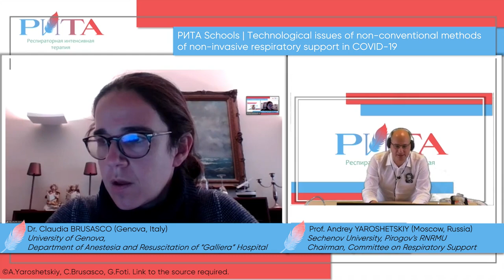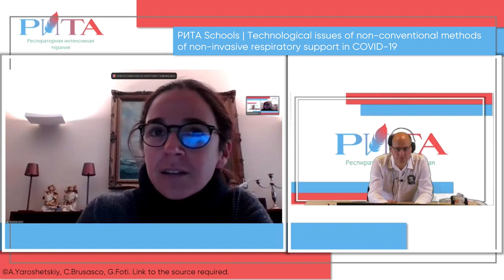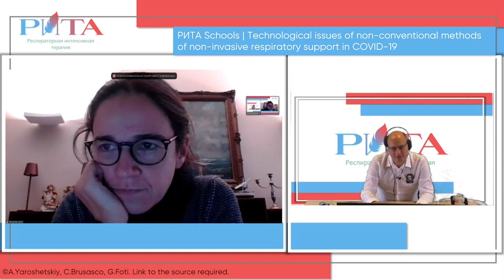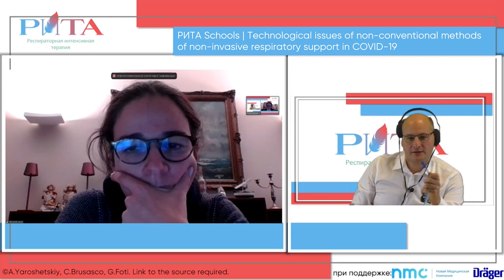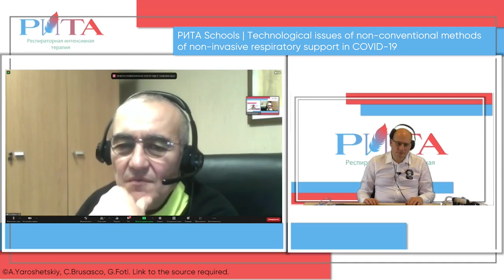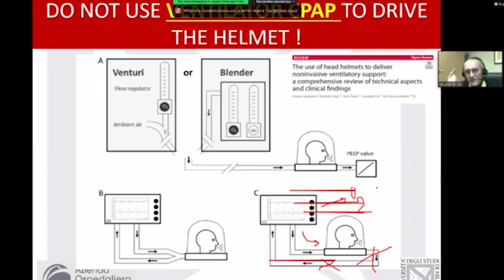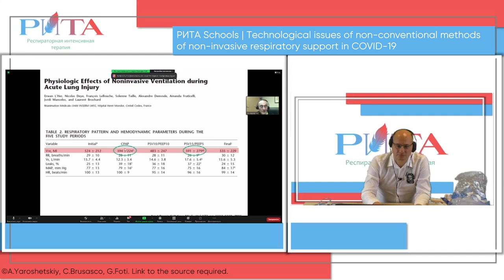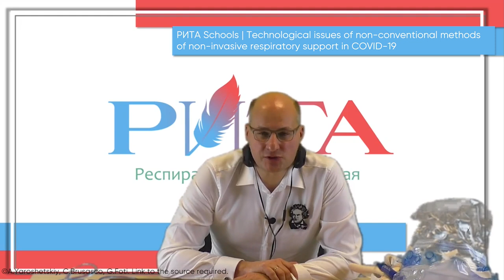RITA Sсhools | Issues of non-conventional methods of non-invasive respiratory support in COVID-19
RITA Sсhools | Technological issues of non-conventional methods of non-invasive respiratory support in COVID-19

WARNING! This content is intended for active healthcare professionals only.

Time-codes:
0:04 Dr. Claudia Brusasco
2:45 How to set up the Venturi system / Как установить систему Вентури
4:45 Required flow calculation in the Venturi system / Расчет необходимого потока в системе Вентури
5:45 Comparison of Venturi and Boussignac systems / Сравнение систем Вентури и Boussignac
9:15 Venturi resultant flow / Результирующий поток Вентури
10:20 FiO2 setting / Настройка FiO2
11:55 P-SILI, P-SILI-monitoring / P-SILI, мониторинг P-SILI
16:24 PSV vs CPAP
18:15 РЕЕР when using Venturi / РЕЕР при применении Вентури
20:00 FiO2 measurement accuracy / Точность измерения FiO2
26:35 Organization of work with Venturi systems outside ICU in Genova during first COVID-19 wave / Организация работы с системами Вентури вне ОРИТ в Генуе во время первой волны COVID-19
30:15 Fear of using helmets / Страх использования шлемов
34:42 Success rate of CPAP outside ICU / Частота успеха СРАР-терапии вне ОРИТ
35:25 Mortality in ventilated patients with CPAP failure / Летальность у пациентов «на ИВЛ» при неудаче СРАР
38:05 Decrease of intubation rate with experience in treating patients with COVID-19 / Снижение частоты интубации с накоплением опыта лечения пациентв с COVID-19
39:45 Wrong beliefs: non-invasive ventilation outside the ICU leads to poor outcome and is outlawed / Ложные представления: неинвазивная вентиляция вне ОРИТ приводит к плохому исходу и вне закона
42:00 Wrong beliefs: early intubation save lives / Ложные представления: ранняя интубация спасает жизни
44:00 Monitoring when using Venturi outside ICU / Мониторинг при применении Вентури вне ОРИТ
50:45 Use of a special reservoir in the circuit to increase the flow in the Venturi system / Использование специального резервуара в контуре для увеличения потока в системе Вентури
55:30 Fullface mask and Venturi system / Полнолицевая маска и система Вентури
58:40 Venturi system with mask and one oxygen source (FlowSafe II) / Система Вентури с маской и одним источником кислорода (FlowSafe II)
1:00:15  Wiring diagram of Venturi systems (point A & point И) and resulting flow & FiO2 chart / Схема подключения систем Вентури (точка А и точка В) и таблица результирующих потоков и FiO2
1:07:10 CPAP outside ICU of 2-nd and 3-rd waves of COVID-19 unpublished results / Неопубликованные данные 2-3-й волн COVID-19 по СРАР-терапии вне ОРИТ

01:11:24 Prof. Giuseppe Foti
1:12:20 Is there a difference between a mask and a helmet regarding the outcome of NIV? Tolerance of masks and helmets / Существует ли разница между маской и шлемом касаемо исхода НИВЛ? Переносимость маск и шлемов
1:14:50 Pressure dips (P-SILI) when using a helmet and mask / Провалы давления (P-SILI) при использовании шлема и маски
1:16:05 Inspiratory flow when using the ventilator in CPAP/high-flow oxygenation mode and Venturi systems outside the ICU / Инспираторный поток при использовании аппарата ИВЛ в режиме СРАР/ высокопоточная оксигенация и систем Вентури вне ОРИТ
1:19:00 Helmet/mask dead space and impact on carbon dioxide rebreathing / Мертвое пространство шлема/маски и влияние на повторное вдыхание углекислоты
1:22:00 Optimal connection of the helmet to the ventilator to prevent rebreathing of carbon dioxide (in high-flow oxygenation mode) / Оптимальное подключение шлема к аппарату ИВЛ для предотвращения повторного вдыхания углекислоты (в режиме высокопоточной оксигенации)
1:31:30 Helmets vs. high-flow oxygenation / Шлемы vs высокопоточная оксигенация
1:32:03 CPAP-therapy recommendations: Venturi system + helmet/mask without ventilator or helmet/mask with ventilator in high-flow oxygenation mode (do not use CPAP mode)! / Рекомендации по СРАР-терапии: система Вентури + шлем/маска без аппарата ИВЛ или шлем/маска с аппаратом ИВЛ в режиме высокопоточной оксигенации (не использовать режим СРАР)!
1:35:10 Use of helmet together with special NIV device / Использование шлема в сочетании со специальным аппаратом для НИВЛ
1:38:40 Noise when using a helmet with ventilator is less comparing to a Venturi system! / Шум при использовании шлема при использовании аппарата ИВЛ меньше по сравнению с системой Вентури!
1:40:00 How to reduce noise when using a helmet? / Как снизить шум при использовании шлема?
1:46:45 Change of PEEP setting influence on FiO2, and vice versa / Изменение настройки РЕЕР влияет на изменение FiO2, и наоборот
1:49:50 P-SILI when using different systems / P-SILI при применении различных систем
1:52:05 Systems to monitor respiratory volume when using a helmet / Системы для мониторинга дыхательного объема при использовании шлемов
1:55:00 Why CPAP is more safe than PSV? / Почему CPAP безопаснее PSV?
1:58:00 Do-not-intubate order
2:03:00 Q&A / Вопросы и ответы

Join us in Telegram @rita_resp!